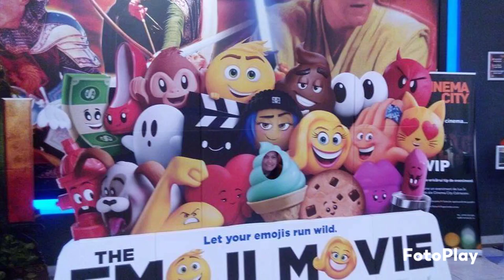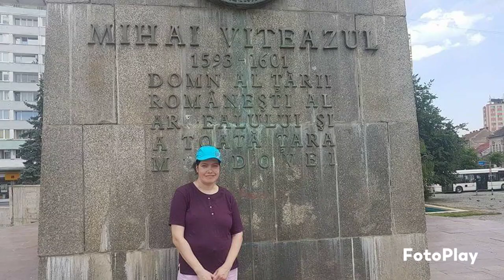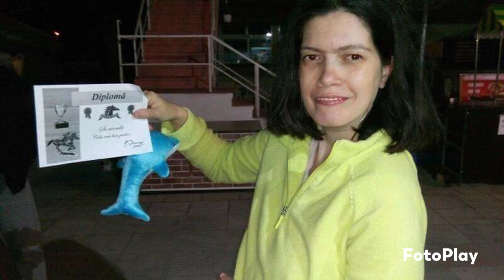🌺🌾Diverse imagini cu locurile si persoanele pe care le-am intalnit prin plimbarile noastre 🏵️🌾